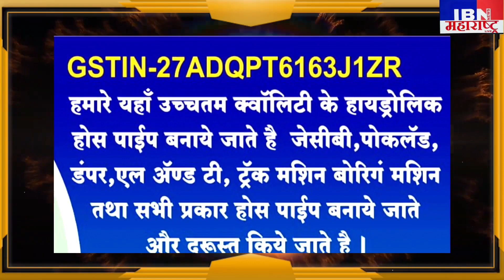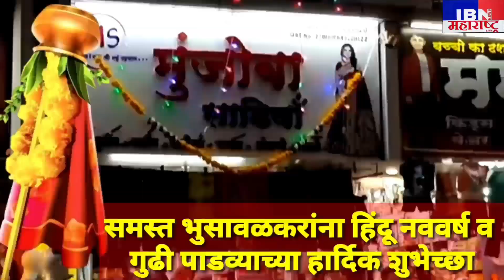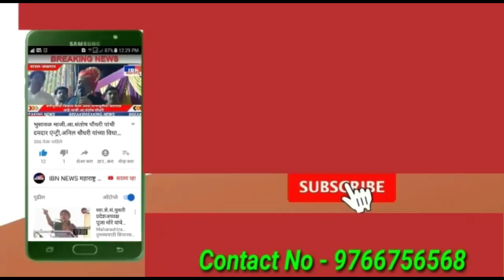भुसावळ-LIVE,अशी घडली घटना,बारागाड्या मरीमाता यात्रोत्सव,IBN NEWS महाराष्ट्र LIVE